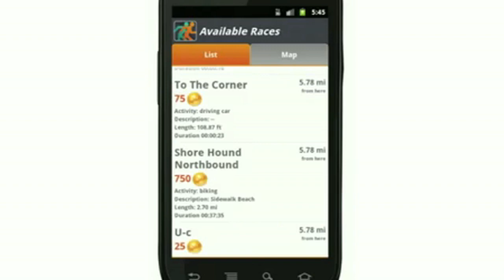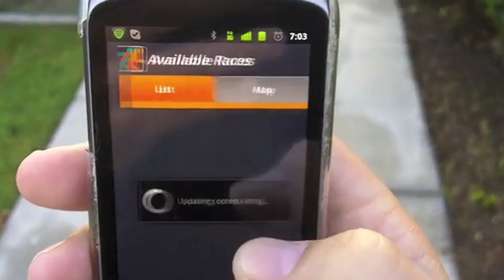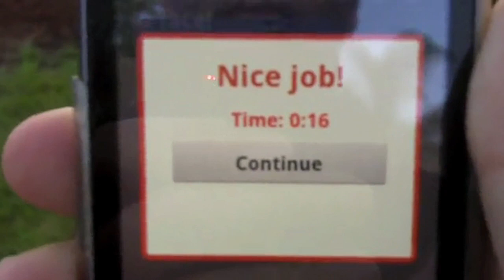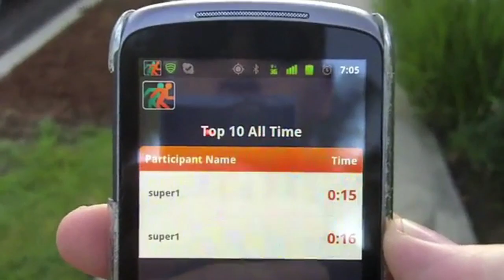Explorence: taking video games outdoors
Video games have traditionally been inactive endeavors marked by long hours seated in front of computer or television screens. Nintendo's Wii remote introduced some level of activity to gaming, but participation remained confined to indoor spaces. Explorence is changing this and bringing video games into the sunlight by leveraging the power of smart phones.

"I grew really frustrated with all of my friends taking to video games instead of going outside," explains Mike Suprovici, CEO of Explorence, Inc., "so we decided to start a company to make outdoor video games...We turn your phone into a Wii and you in to the controller."

The first game from Explorence is called Dash, and it's a race. When you get to the start line, you get a prompt, you hit start and the game counts down 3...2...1...gunshot! Sound effects play throughout the race and conclude with applause as you cross the finish line.

"Your phone tracks how fast you go, how far you go, how high you go," says Suprovici. "We use a lot of these sensor technologies to make sure that we're identifying when you're at the start line [and] when you're at the finish line."

Unlike a conventional race, all participants do not have to be present at the same time. And users can put a little more on the line than pride, as Dash allows you to wager against your friends who are also participating in the race.

"One of the big things about Dash," says Suprovici, "is that it allows you to do asynchronous races, so yes there's going to be some preset courses as well, but people can actually go create a race and say, 'Hey, try to beat me in this race,' and you can come back and do it on Sunday and see if you can beat me on that same track."

Dash is available in private beta now, but Explorence plans to release a public version for both iPhone and Android devices later in the year. Also coming soon will be an SDK so that other developers can leverage the Explorence technology.